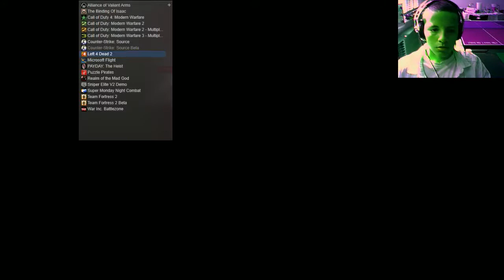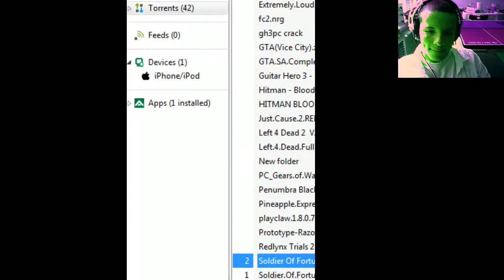SUNDAY LIVESTREAM WEEK 3 - BEAT MOM ! - 5 / 9